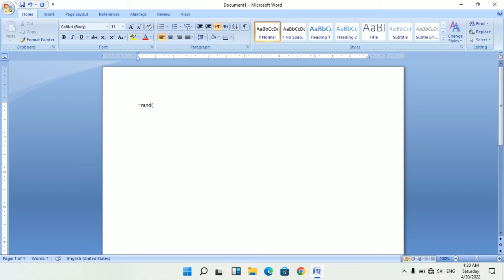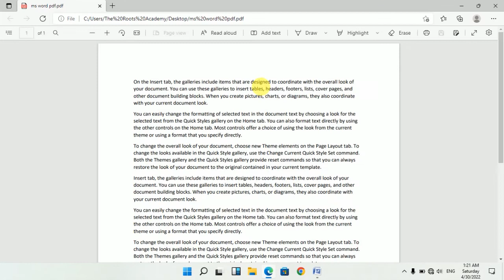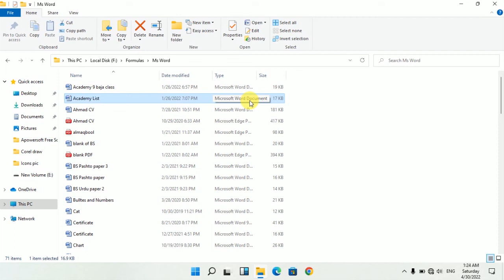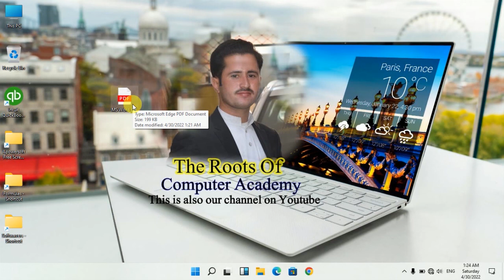What is PDF?? in Pashto Must watch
Learn pdf
how to convert word file to pdf